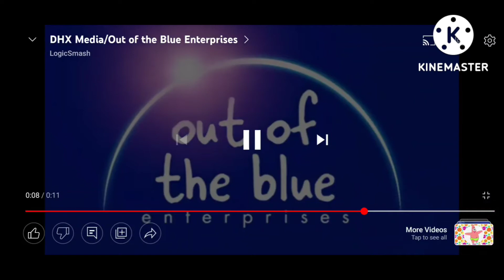dhx media out of the blue enterprises cuppa crying productions disney Oscar myers cartoon network